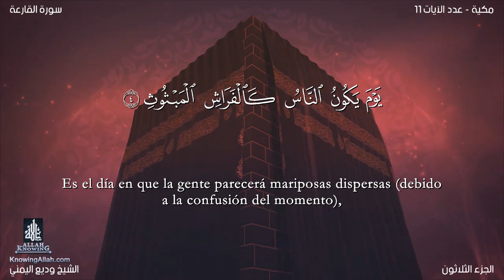El coran en Español 101 Sura AL QĀRI’AH wadi' al yamany Traducción española castellano